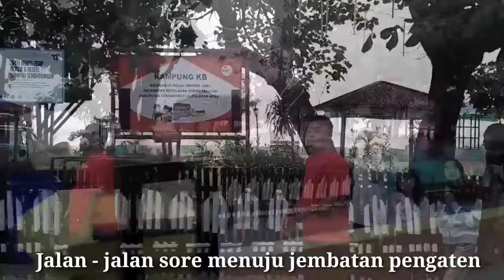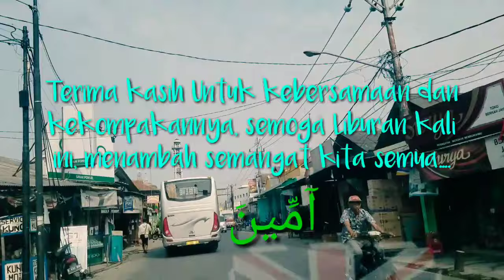Family Gathering AKBID AL IKHLAS, YAYASAN RAUDHATUL MUTA'ALLIMIN, PULAU UNTUNG JAWA 🏝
Assalamu'alaikum apa kabar semuanya?
semoga sehat semuanya Aamiin..
kali ini saya Jaelani Iskandar mau berbagi info tentang pulau Untung Jawa yang ada di kepulauan seribu Selatan, untuk berwisata ke pulau Untung Jawa kawan-kawan bisa nyebrang dari pantai Tanjung pasir Tangerang. naik perahu/kapal kayu biayanya Rp 50.000 pulang pergi. di pulau Untung Jawa kawan-kawan biasa menikmati indahnya pantai dengan pasir putih yang indah. di pulau Untung Jawa juga kawan-kawan bisa menikmati berbagai permainan dan spot potonya keren banget kawan. di pulau Untung Jawa juga kawan-kawan bisa berkunjung ke kampung Jepang, pantai sakura, taman ARS, taman arsi dan masih banyak tempat-tempat yang indah dan wajib di kunjungi saat kawan-kawan berkunjung ke pulau Untung Jawa.
terimakasih banyak buat teman-teman yang sudah support channel ini semoga Alloh SWT membalasnya Aamiin..

louistomlinson Vuitton
christian Dior
versace e
chanelbaru l
Ralph Lauren
Dolce & Gabbana